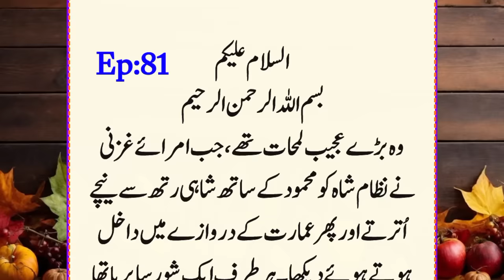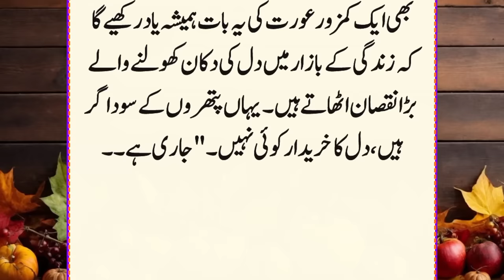History Of Sultan Mahmood Ghaznavi Ep:81 | Nigar Khanam Meet With Mahmood After Marriage